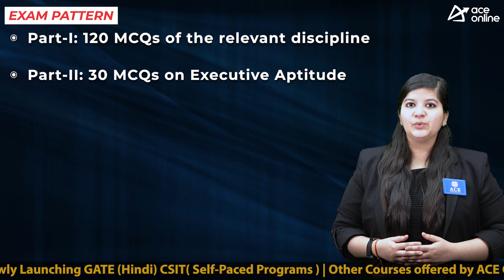SJVN Limited Recruitment 2023 for Field Engineer (Contract Basis) | 65 Vacancies | Job Notification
SATLUJ JAL VIDYUT NIGAM (SJVN )Limited, a Mini Ratna, Category-I and Schedule– ‘A’ CPSE under the administrative control of Ministry of Power, Govt. of India invites applications for the recruitment of Field Engineers on contract period can further be extended on a yearly basis for 2 more years depending upon the work requirement and performance of the individual.

POST NAME: Field Engineers

DISCIPLINE:
 Civil Engineering
 Mechanical Engineering
 Electrical Engineering
EDUCATIONAL QUALIFICATION
 Degree in Engineering from a well recognized
university/institute on a regular basis

AGE LIMIT:
30 years
Age relaxations for Reserved Categories as per Norms
SELECTION PROCESS
Weightage is given to different selection parameters:

Computer-based Test: 75 %
Group Discussion: 10 %
Personal Interview: 15 %
Computer-Based Test Exam Pattern:
Part-I: 120 MCQs of the relevant discipline
Part II: 30 MCQs on Executive Aptitude.

Minimum qualifying marks in CBT shall be 40% for
SC/ST/PWD candidates & 50% for others.
PAY SCALE:
60,000/- Rs

HOW TO APPLY:
Mode: Online
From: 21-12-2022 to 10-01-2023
Application Fee:
Unreserved (General/EWS/OBCs): Rs 600/-
SC/ST/PWD candidates are exempted from the payment
of Application Fee.